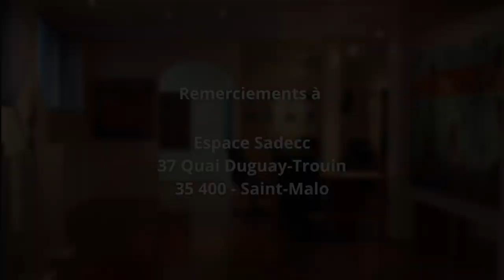Vinciane Despret - Les morts à l'œuvre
À l'occasion de la 33ème édition du festival "Étonnants Voyageurs" à Saint-Malo, Vinciane Despret vous présente son ouvrage "Les morts à l'œuvre" aux éditions les Empêcheurs de penser en rond.